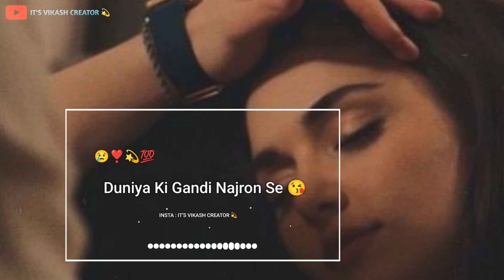Tujhse Pyar Karta 💫 Hun Na | Best Love Heart Touching 🥀Status | Couple Best ❤️ Shayari Status..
=/About Shayari =||Tujhse Pyar Karta 💫 Hun Na | Best Love Heart Touching 🥀Status | Couple Best ❤️ Shayari Status..||

1. Sad Shayari WhatsApp Status
2. Sad Love Status
3. Breakup Sad Status
4. Broken Boy Status
5. Alone Boy Status
6. Sad Shayari Status
7. Broken Heart Status
8. 2024 Best Shayari Status
9. Most Heart Touching Status
10.Very Sad Boy Status

                ______Disclaimers______